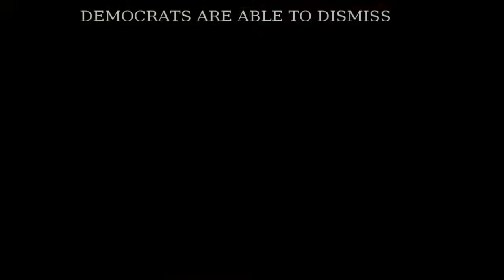6/16: House GOPs on State of Mind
6/16: House GOPs on State of Mind